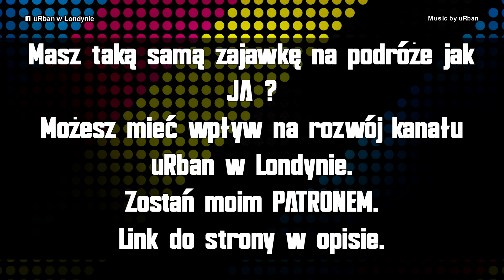15K subskrypcji / PATRONITE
Chcesz zostać patronem mojego kanału i mieć wpływ na jego przyszłość ? Zapraszam na mój PATRONITE. Więcej szczegółów tutaj

Po więcej zajebistych filmów z Londynu zapraszam na ?sub_confirmation=1

Wesprzyj mnie w następnej mojej wyprawie kupując koszulkę, bluzę lub gadżet -SKLEP uRban w Londynie

Aby kupić pocztówkę unikatową kartkę uRban w Londynie za 15pln napisz na ja w emailu zwrotnym napiszę tobie jak i co musisz zrobić.

Akcja kartka z UK !

Jeżeli chiałbyś lub chciałabyś dostać kartkę z mojej następnej wyprawy wystarczy że.

1. Jeżeli jeszcze nie polubiłaś/eś miojego fanpege uRban w Londynie to zrób to teraz pod tym linkiem

2. Wyślij mi wiadomość prywatną z pełnym adresem

3. Cierpliwie czekaj bo ja podczas każdej wyprawy losuję 1 osobe do której poleci kartka.

4. Dane wystarczy wysłać jeden raz.

5. Osoby które dostały kartkę nie mogą już brać udziału w losowaniu.

Powodzenia

Adrian uRban - osoba znana szczególnie starszej wiekiem widowni z pierwszej edycji programu BAR a młodszej jako producent muzyczny, produkujący muzykę min. dla Chady, Piha czy KęKę.